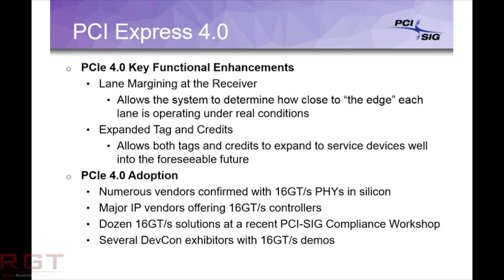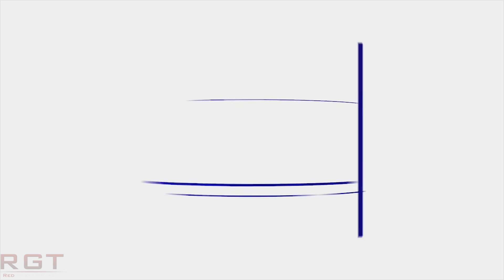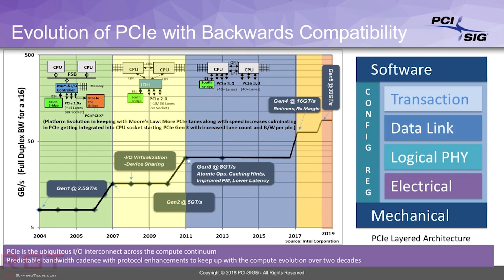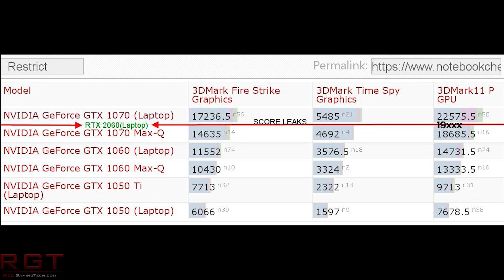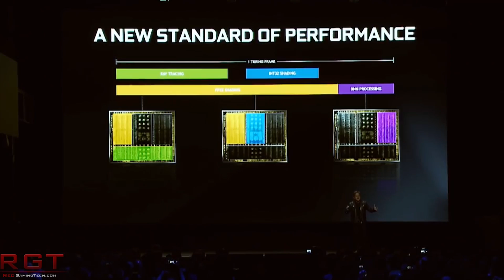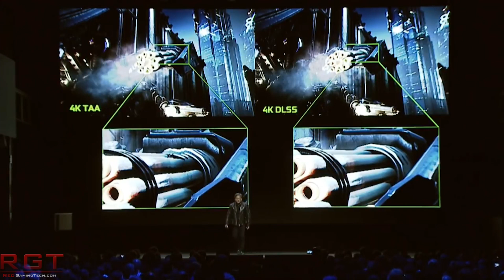RTX 2060 Full Specs, Price & Performance & Benchmark Leaks | PCIE 4 = 300W ?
We have a ton of news on the RTX 2060, the lowest end RTX Turing card from Nvidia. We have full specs, price and performance, alongside a leaked benchmark which lines up pretty nicely with these details.

We also have some info on the potential power delivery for PCIE 4.0, which could mean a big change in how we connect our graphics cards.

On the gaming side, we have comments from Miyazaki that they are working on TWO unannounced games, and could one of them be Bloodborne 2?

We finish things up with the official list of Steam's top sellers for 2018.